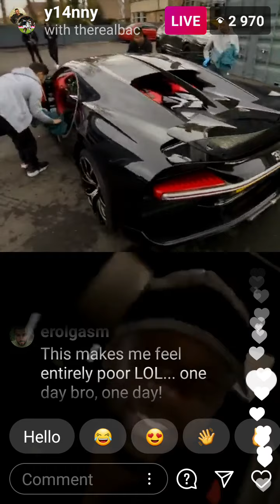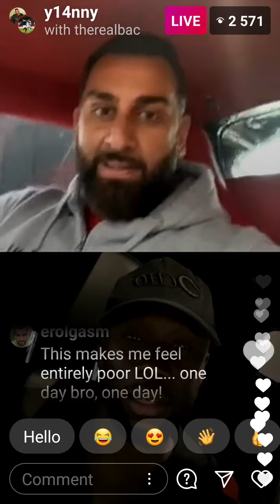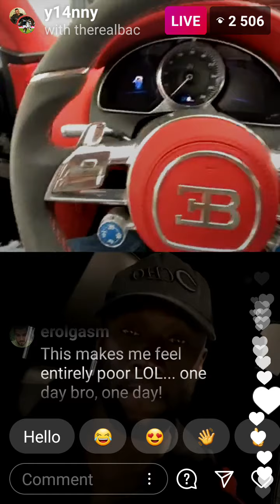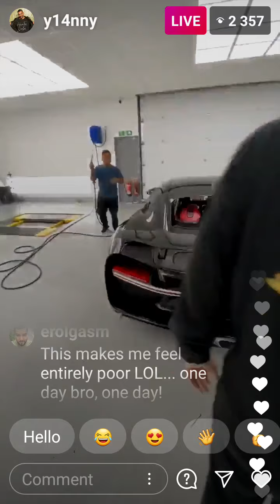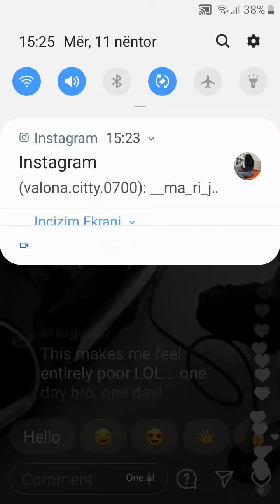Bugatti Chiron 2020 live show